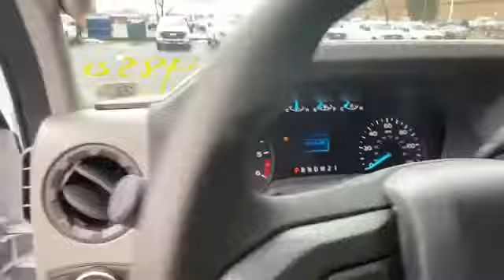2022 Ford E-Series Cutaway Manassas, Chantilly, Woodbridge, Fairfax, Gaithersburg MD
2022 Ford E-Series Cutaway  1FDXE4FN3NDC01560 Video

This 2022 Ford E-Series Cutaway  1FDXE4FN3NDC01560 is full of phenomenal features such as: